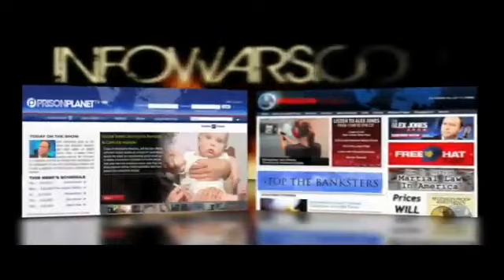2/2 Dr. Bob Bowman: Stop Securing The Empire for Multinational Corporations and Banks. 4/29/11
| I give the credit to The Alex Jones Channel and Dr. Bob Bowman. Patriot of the Republic 1, maf1989b (Mike Fulmer).

former Director of Advanced Space Programs Development for the U.S. Air Force in the Ford and Carter administrations, and a former United States Air Force Lieutenant Colonel with 101 combat missions, Bob Bowman.
Dr. Bowman campaigned nationwide for the nomination of the Reform Party of the United States of America for the presidency in 2000.